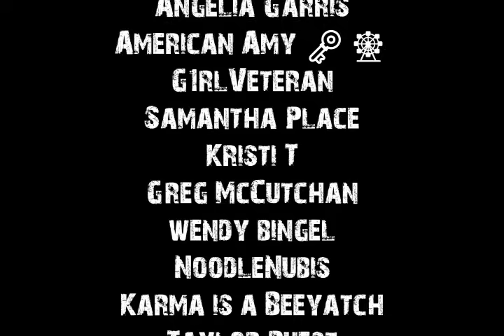True Scary Kidnapping Stories To Help You Fall Asleep | Rain Sounds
GUEST NARRATOR